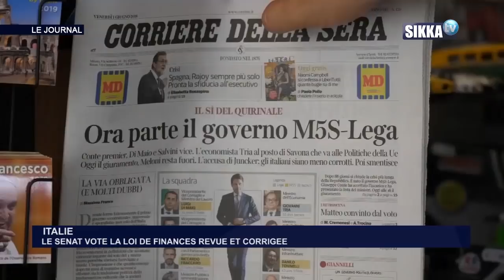JT SIKKA 19H DU 23 12 18